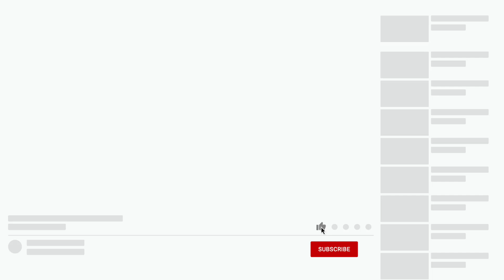Ragnarok Origin Global - How many Purple Cards can we get from 2000 Purple Coins & 80 Cards Coupon ?